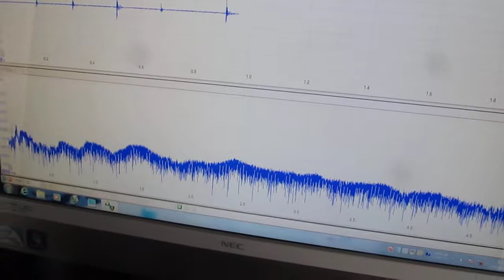超音波の伝搬状態を利用した、材料の評価技術を開発